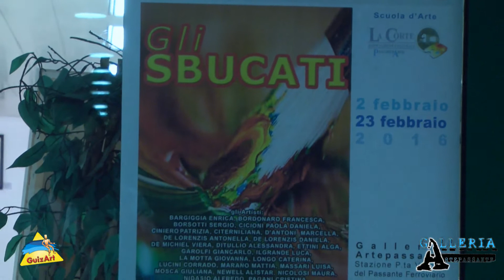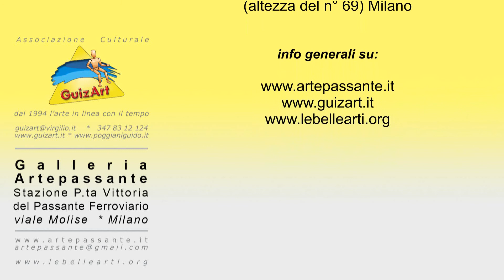Gli Sbucati PRESENTAZIONE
Mostra Collettiva degli allievi del Maestro FABIO CUMAN, le opere di 34 nuovi talenti messi al confronto in uno spazio che da la possibilità di poter raccogliere le emozioni dei passanti, uno spazio aperto a tutte quelle nuove idee che stanno maturando nell'ambito artistico. Grazie della bellissima mostra allestita.